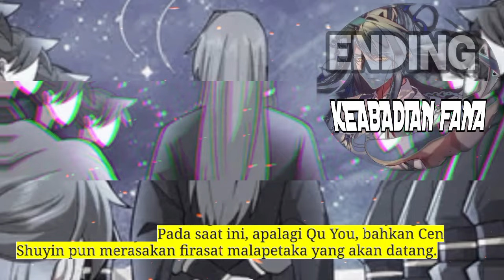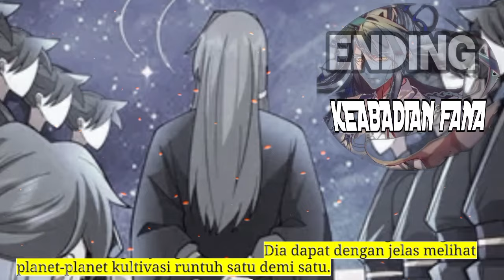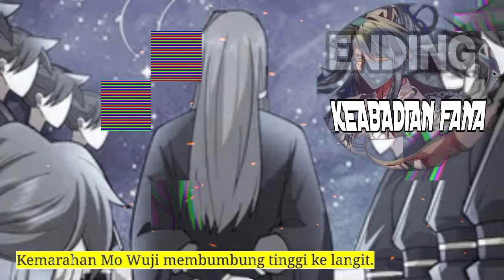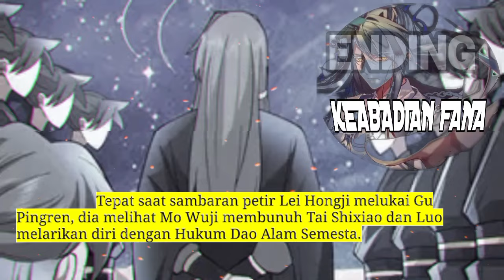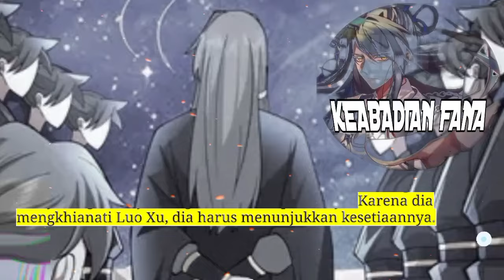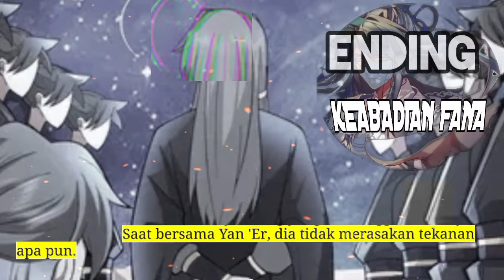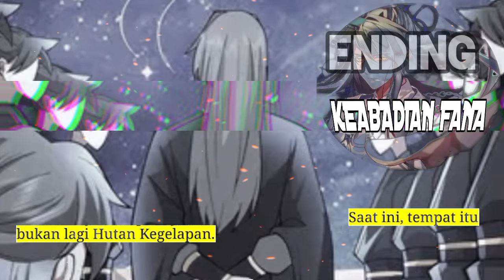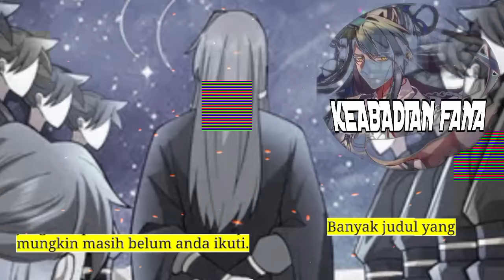Keabadian Fana Ending Full